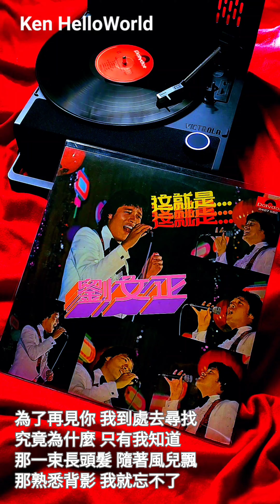劉文正 背影 (LP A3)(1974)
背影
作詞：孫儀
作曲：湯尼

不要你回頭
我一看就知道
因為沒有人比你更美好

為了再見你 我到處去尋找
究竟為什麼 只有我知道
那一束長頭髮 隨著風兒飄
那熟悉背影 我就忘不了

不要你回頭
我一看就知道
沒人能比你對我更重要